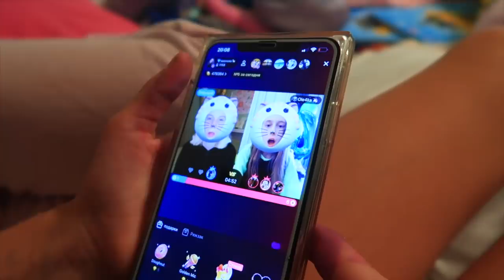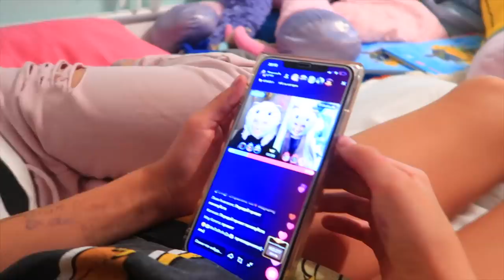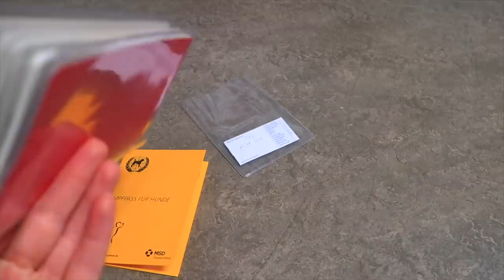УРАААА Каникулы / Купили ОДЕЖДУ для Бонни